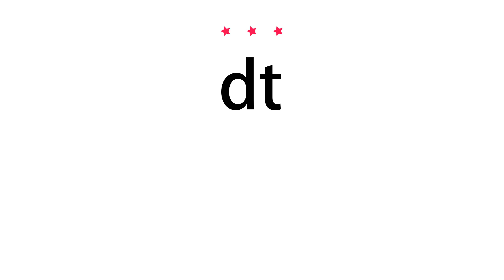How to pronounce dt - Vocab Today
The pronunciation of the word dt in Amercian accent is demonstrated in this video. If the word is from another language, such as brand name, it will be pronounced in its original language. Based on the word frequency, this is of 3 stars difficulty.